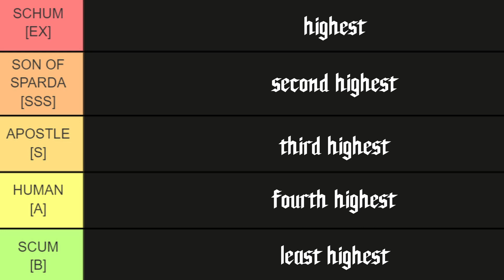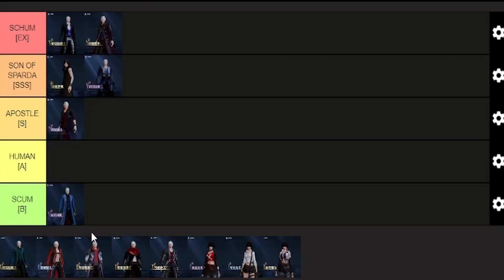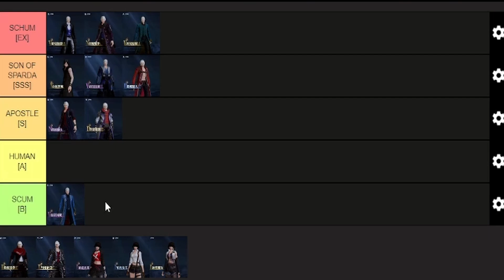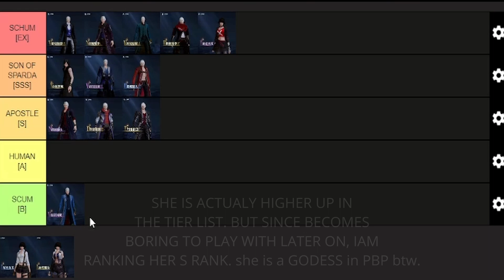THE ULTIMATE DMC POC TIER LIST [FOR PVP & PVE] + HOW TO GET FREE SPARK INGNITER LADY! - DMC POC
Video out now!
SONG FEATURED IN THE VIDEO:
Game GLOBAL Release: January 10 2024